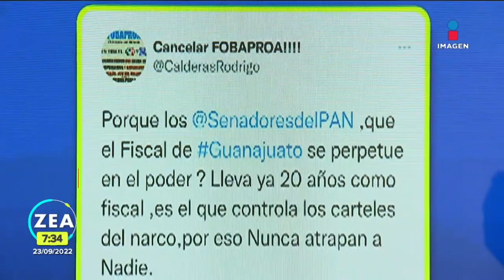Violencia en Guanajuato divide opiniones en redes sociales | Noticias con Francisco Zea